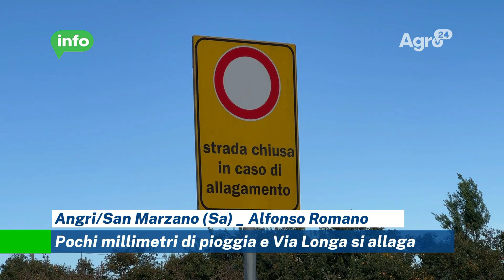Angri. Pochi millimetri di pioggia e Via Longa si allaga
Poche gocce di pioggia in mattinata e la periferia angrese torna nuovamente sott’acqua. A filo di argine il Rio Sguazzatorio che minaccia nuovamente le vicine abitazioni. A oggi sembrano vani gli interventi di rifacimento del nastro d’asfalto della strada provinciale 185. Questa mattina, come da immagini, sono saltati anche i tombini e l’acqua ha invaso la sede stradale appena rifatta.

Difficoltà di transito in località Avagliana e anche all’imbocco del ponte, ancora è chiuso e voluto dalla Provincia. L’acqua è la maggior insidia ma la situazione più preoccupante resta sull’argine del ponte Marconi, tra Angri e San Marzano sul Sarno di cui resta solo un pericoloso vuoto e assenza di argini. Lancia il grido di allarme il consigliere comunale angrese di “Progettiamo per Angri” Domenico D’Auria sul posto per sincerarsi della situazione e che chiama in causa il presidente de Luca e la politica locale.